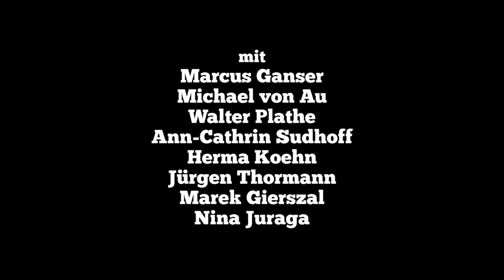Trailer: Jacobowsky und der Oberst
von Franz Werfel

Fassung und Regie: Jürgen Wölffer

Bühne: Julia Hattstein | Kostüme: Anna Meerwein

mit Marcus Ganser, Michael von Au, Walter Plathe, Ann Cathrin Sudhoff, Herma Koehn, Nina Juraga, Jürgen Thormann und Marek Gierszal

Frankreich 1940. Die deutschen Truppen rücken immer näher auf Paris zu. Für den liebenswerten polnischen Juden Jacobowsky ist es mal wieder soweit: Er muss fliehen. Auch sein Landsmann, der aristokratische Oberst Stjerbinsky , muss Frankreich so schnell wie möglich verlassen. Er hat eine geheime Mission zu erfüllen. Der polternde Militärheld kann Juden nicht ausstehen. Trotzdem lässt er sich auf die gemeinsame Flucht mit Jacobowsky in den Süden ein. Schon bald lernt er das unvergleichliche Organisationstalent seines Weggefährten zu schätzen. Mit seiner unvergleichlichen Überredungskunst gelingt es Jacobowsky sogar mitten im Krieg einen Rolls Royce und Benzin aufzutreiben. Unterwegs retten die beiden ungleichen Partner die Geliebte des Oberst aus den feindlichen Reihen. Den unfreiwilligen Freunden gelingt es, auf ihrer turbulenten Odyssee der Besatzungsmacht ein Schnippchen nach dem anderen zu schlagen.

Erstmals steht auf dem Spielplan der Komödie Winterhuder Fährhaus ein Stück des weltbekannten Schriftstellers Franz Werfel. Er gilt als ein Wortführer des lyrischen Expressionismus, war mit Alma Mahler-Gropius verheiratet und pflegte Freundschaften mit Franz Kafka und Ernst Deutsch. Zu seinen bekanntesten Werken zählt “Die vierzig Tage des Musa Dagh“. Werfels Komödie einer Tragödie rund um Jacobowsky und den Oberst wurde mit Danny Kaye und Curd Jürgens verfilmt. Sie schafft den Spagat, trotz der dramatischen Ereignisse des Krieges, den überaus komischen Road-Trip zweier völlig gegensätzlicher Charaktere in den Mittelpunkt zu stellen.